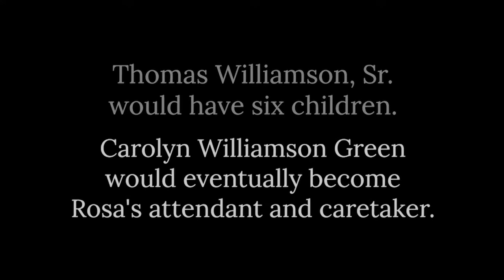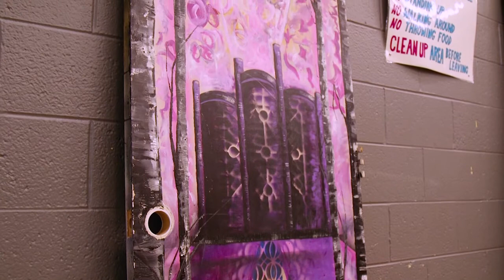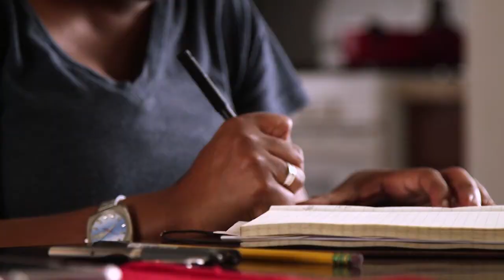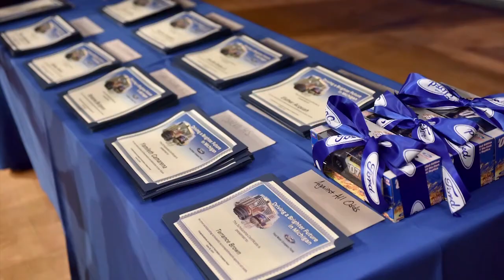Trinity International Film Festival | American Black Journal Clip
The 12th annual Trinity International Film Festival takes place in Detroit next month, it will showcase 70 films from 17 different countries.  One of the films is about Detroit civil rights icon Rosa Parks which reveals a different side to her that only her family and close friends knew about. Stephen Henderson talks to Mrs. Parks’ cousin, Carolyn Williamson Green, along with Marshalle Montogomery Favors, the director of the festival | Episode 4635/Segment 1